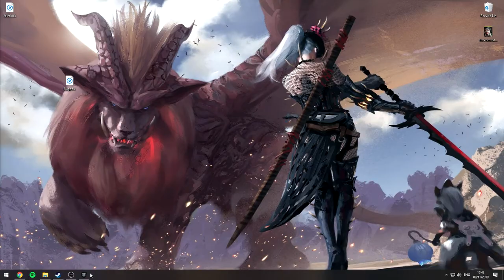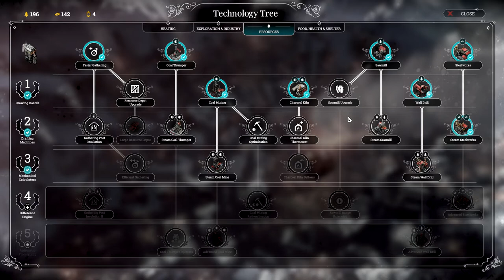FrostPunk - Return to Winterhome [EP 1] - A New Start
Let's have another look at the fall of Winterhome. This time hopefully we will see the next stage!

This scenarios revolves around restoring Winterhome after its collapse!

Frostpunk is a city-building survival game developed and published by 11 bit studios. It was released for Microsoft Windows in April 2018.